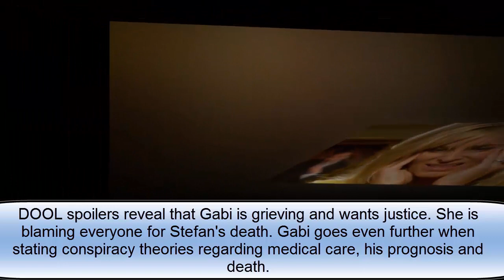Shock - Kristen helps Gabi to avenge Stefan's death | Days of Our Lives Spoilers Update | 10/2019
Shock - Kristen helps Gabi to avenge Stefan's death
 | Days of Our Lives Spoilers Update | 10/2019: DOOL spoilers reveal that Gabi is grieving and wants justice. She is blaming everyone for Stefan's death. Gabi goes even further when stating conspiracy theories regarding medical care, his prognosis and death.

Days of Our Lives (also often abbreviated to DOOL or Days), is an American daytime soap opera broadcast on the NBC television network. It is one of the longest-running scripted television programs in the world, airing nearly every weekday since November 8, 1965. It has since been syndicated to many countries around the world.

We are Spoilers writers who predict the content of the next episodes, based on daily and weekly previews, share on social networks of the main actors to be able to write down Spoilers most accurately for the channel's audience. We know that we can predict false information. However, that is inevitable. Hope the audience will always support us. DAYS Worldwide - Voice of the Fans